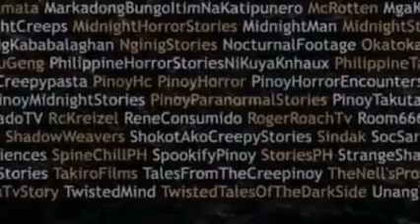WAG MONG PAKINGGAN TO MAG-ISA | TRUE HORROR STORIES | BY DORA LAKWATSERA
Narrated by: Crypt kee per

TRUE Multo STORY

REAL LIFE STORY FROM DORA LAKWATSERS

Sound effects:
Sound effects are made by me or came from youtube library and it's free to use

KUNG NAIS NYO PONG MAGBAHAGI NG INYONG ISTORYA, HALAW MAN SA INYONG MALAWAK NA IMAHINASYON O MAGING HANGO SA TOTOONG BUHAY AY MAARI NYO PONG IPADALA SA PAMAMAGITAN NG SULATRONIKO ⬇️ MARAMING SALAMAT MGA KA "ISTORYAHE" 😊